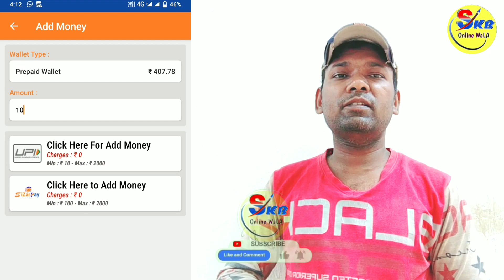SizarPay Freedom Offer ll Sizarpay aeps Service ll SizarPay super distributor & Retailer id free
SizarPay users ke liye Kafi acchi update hai kyunki SizarPay mein aeps aur Money transfer ki service live hone wali Hai.

Your Queries-

how to complete kyc in sizarpay
SizarPay login problem
aeps service in SizarPay
SizarPay aeps
SizarPay money transfer
SizarPay cash withdrawal
SizarPay profile update
SizarPay me kyc kaise kre
SizarPay kyc problem
SizarPay kyc process
best mobile recharge app
mobile recharge app with cashback
how to add money in sizarpay
SizarPay wallet load SizarPay add money
dth recharge app
mobile recharge commission
mobile recharge offer
sizar pay
sizarpay mobile application
sizar pay site link
sizarpay retailer id
sizarpay distributor id
online mobile recharge
lic premium
skb Online wala
skb Online
skb Online network

I provide online and banking services like, Aeps, Pancard Center , BBPS, Insurance, IRCTC, Fastag, Recharge, Cash Collection, Bill Pay, LIC Premium, Money Transfer And MINI Atm,

I have the services available of all these companies which are given in the list below.

1. Dogma Soft Limited
2. RNFI - Relipay
3. SizarPay (Multi Recharge)
4. Roinet Xpresso
5. Digital Gramin Seva
6. Fino Payments Bank / CSP
7. RapiPay
8. Spice Money
9. PayAdda
10. SahiPay